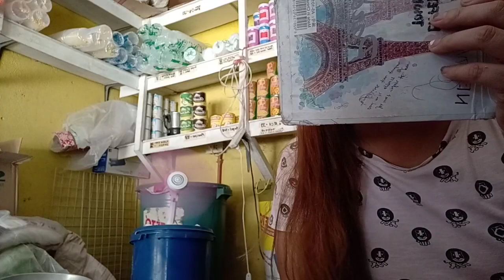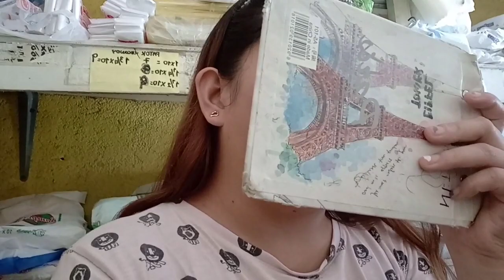KAMILO TASTE TEST/MUKBANG! FT. MAYBELLINE SUPERSTAY "STAY TEST" | VLOG 02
Take care everyone! Godbless us all ❤️😇